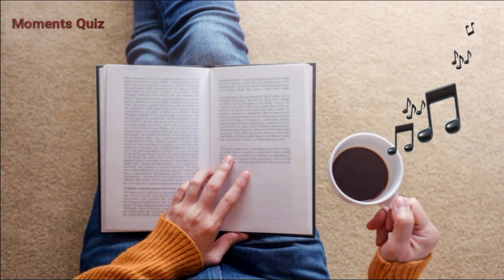MUSIC FOR READING STUDYING CONCENTRATION & BRAIN POWER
The Right music for reading, studying and concentration.